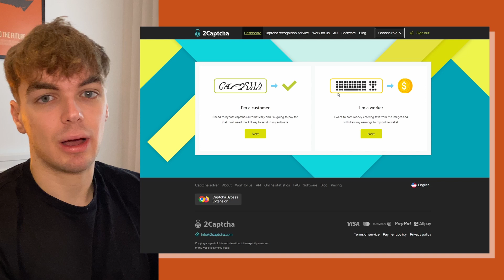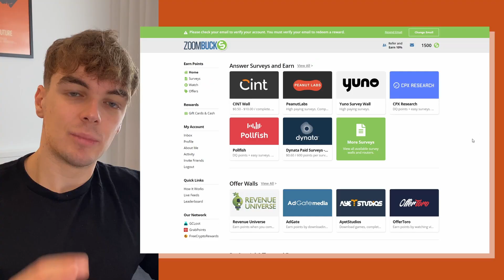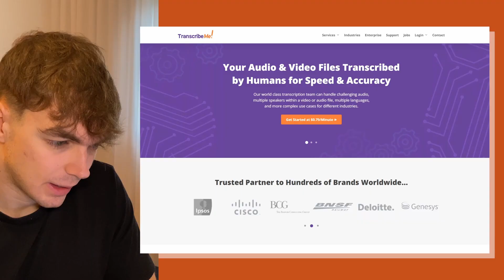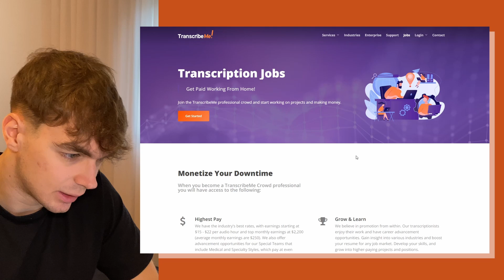Las 4 PEORES formas de GANAR DINERO | Cómo NO ganar DINERO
En este video pongo a prueba varios métodos en los que en teoría puedes ganar dinero.

0:00 -  Introducción
0:39 - Encuestas
1:37 - Captchas
2:44 - Ver vídeos
3:41 - Transcribir
4:33 - Conclusión